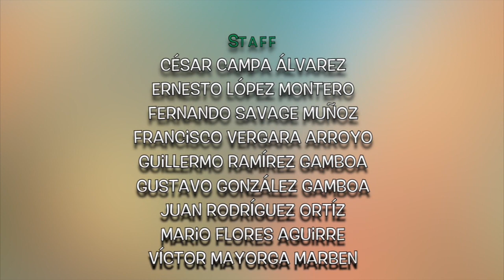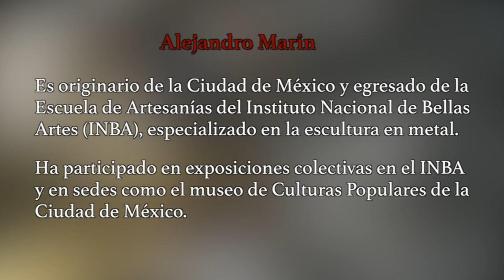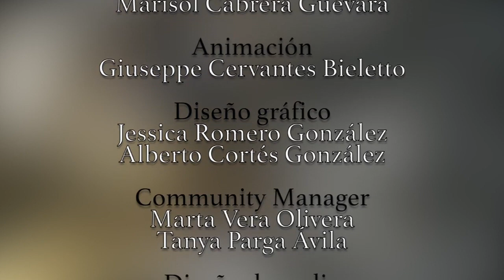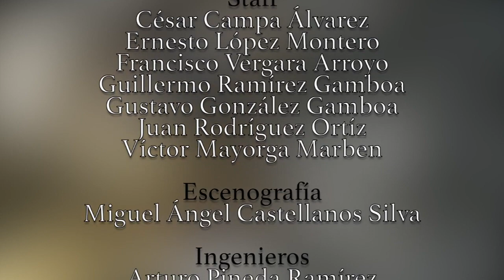Por el gusto de pintar, Ulises Reyes / Ofrenda a Quetzalcóatl, Alejandro Marín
Por el gusto de pintar, Ulises Reyes Escultor

Ofrena a Quetzalcóatl, Alejandro Marín

Video realizado por la Subdirección de Comunicación Audiovisual y transmitida en 2019